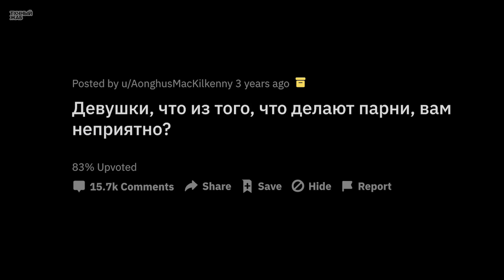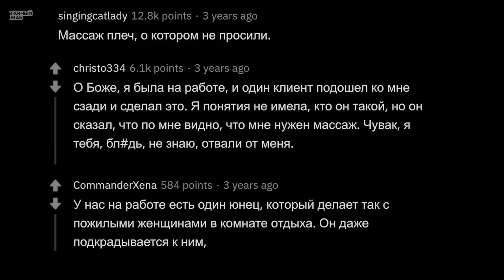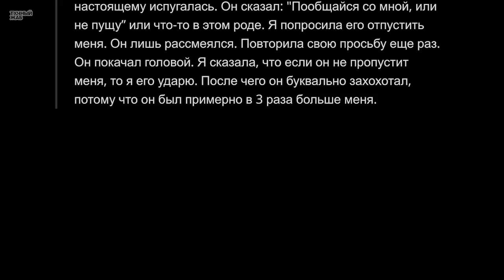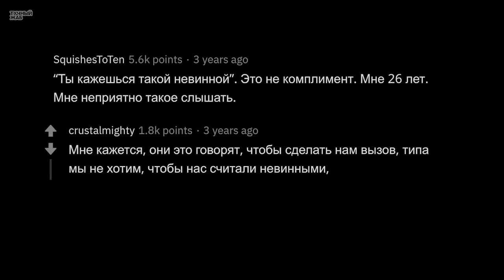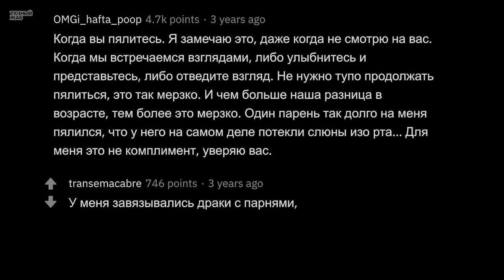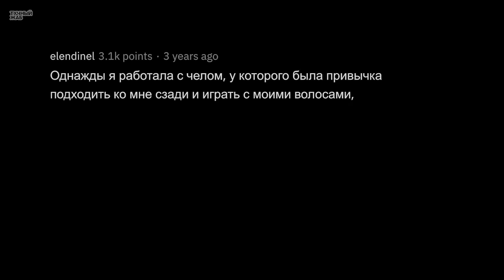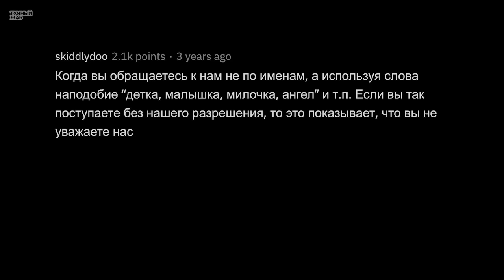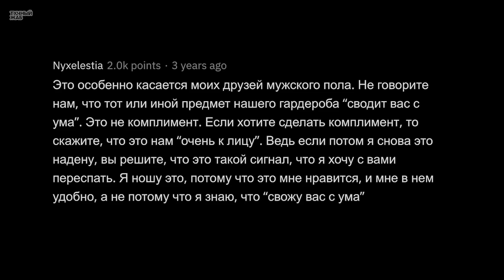Девушки, Какое Поведение Парней Вас ПУГАЕТ?